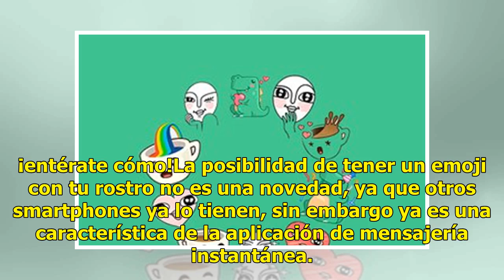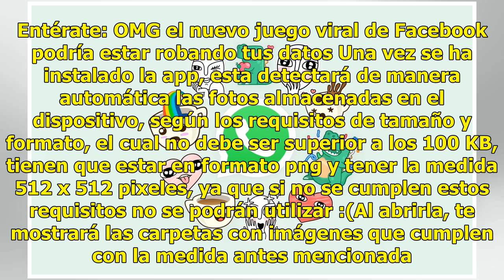¡Ya llegaron los stickers personalizados a WhatsApp!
Sabemos que llega momentos en que no te decides qué emoji expresa mejor tus reacciones o sentimientos, por eso WhatsApp trae para ti los nuevos stickers personalizados, sólo tienes que seguir unos sencillos pasos ¡entérate cómo!La posibilidad de tener un emoji con tu rostro no es una novedad, ya que...